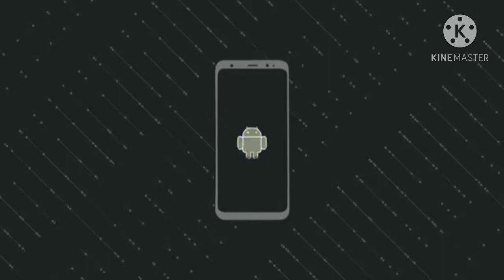INTRO FREE to download / Non Copyright / Yzabelle and Family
FREE Intro / NON COPYRIGHT